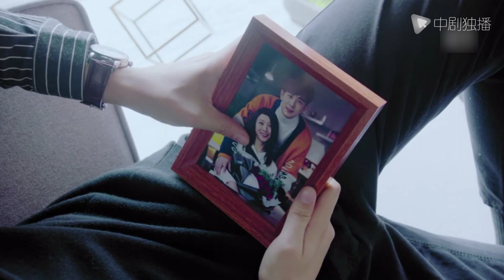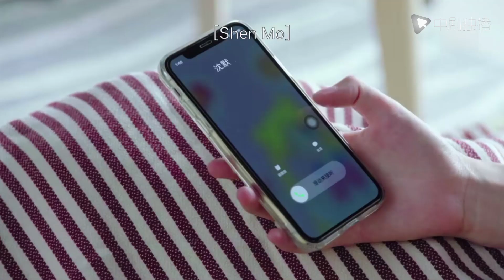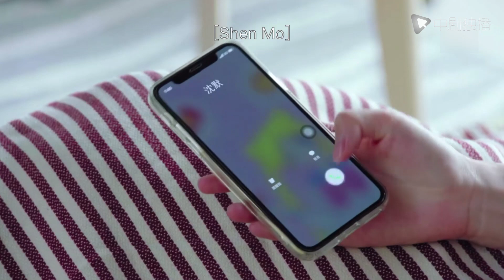La niña perdió el anillo de compromiso del presidente y él estaba furioso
► Etiqueta：Película china, Ídolo clásico del drama, Moderno, El amor

Hola,Mi Chica de Montaña Temporada I